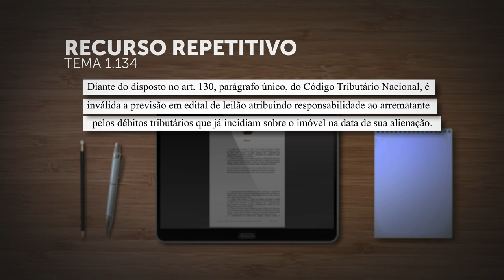Mesmo previsto em edital, arrematante não responde por tributos anteriores à alienação do imóvel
​A Primeira Seção do Superior Tribunal de Justiça (STJ), em julgamento sob o rito dos recursos repetitivos, fixou a tese de que, "diante do disposto no artigo 130, parágrafo único, do Código Tributário Nacional (CTN), é inválida a previsão em edital de leilão atribuindo responsabilidade ao arrematante pelos débitos tributários que já incidiam sobre o imóvel na data de sua alienação".
Devido à mudança na jurisprudência do tribunal, o colegiado acompanhou a proposta do relator do Tema 1.134, ministro Teodoro Silva Santos, para modular os efeitos da decisão, determinando que a tese fixada só valerá para os leilões cujos editais sejam divulgados após a publicação da ata de julgamento do repetitivo, ressalvados pedidos administrativos e ações judiciais pendentes de apreciação, para os quais a tese se aplica de imediato.
REsp 1914902
REsp 1944757
REsp 1961835